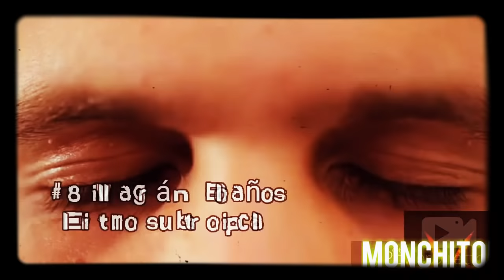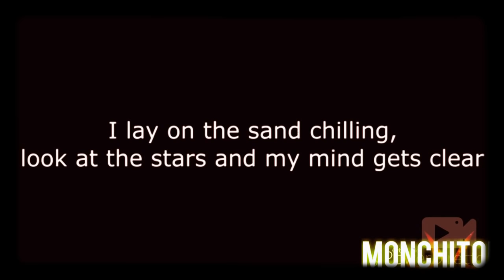TOP 20 INOLVIDABLES DEL ROCK PARAGUAYO🇵🇾 ¡ESPECIAL!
Un ranking con las mejores 20 Canciones del Rock paraguayo! Si,  es poco para tan variada escena! Díganme en los comentarios quienes faltaría y hago una segunda parte!